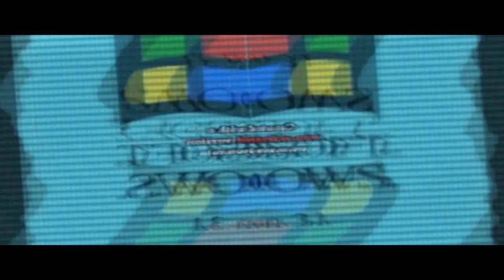Veg Replacement Windows 3 1 Effects 2 Scan Round 6